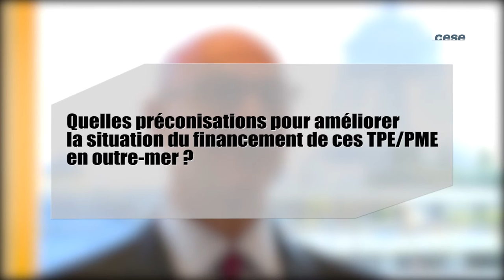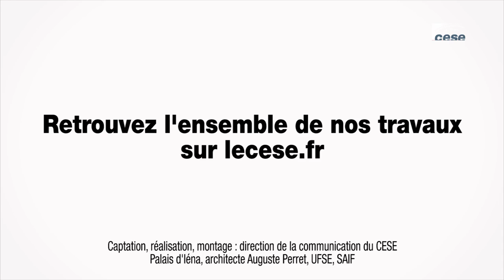Questions à Philippe La COGNATA (IEDOM) - TPE PME - cese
Questions à M. Philippe La COGNATA, Directeur de l’Institut d’Emission des Départements d’Outre-Mer (IEDOM), auditionné par la Section de l'économie et des finances du CESE dans le cadre de la saisine : "Les TPE-PME et le financement de leur développement pour l'emploi et l'efficacité".